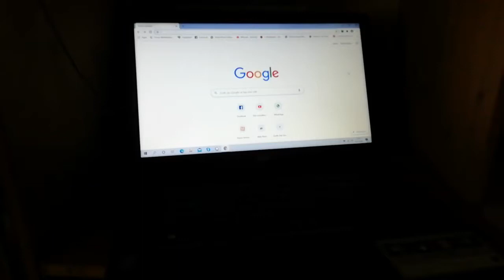Hittegolf!!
Proberen koel te blijven, sjonge, heftig hoor...!